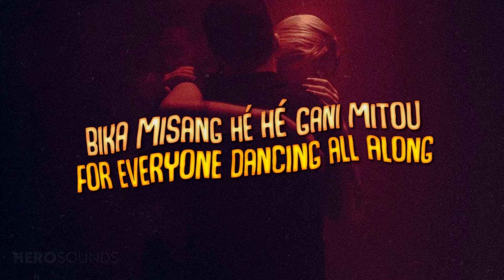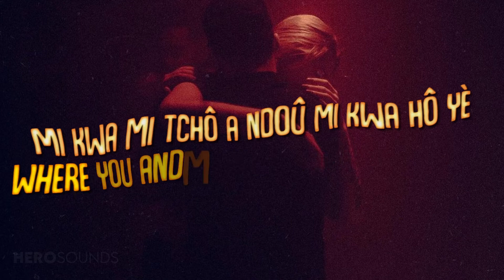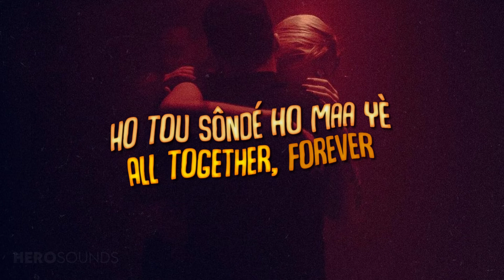Robin Schulz & Wes - Alane (English Lyrics)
► herosounds is YouTube channel dedicated to promote and support music artists and artwork artists.
🎵 Song info
Name: Robin Schulz & Wes - Alane

Random songs you may like:
LYRICS:
There is a love
A feeling so strong
Coming to the world from up above
Where you and me and all nature belong

Here is a song
The heart in a music so fine
For everyone dancing all along
A sound of joy that is so divine

Come on and dance in a love song
All together, forever
All together, forever
Join the world in a love song
People are singing, everyone loving free

We belong the planet
Here and everywhere
And nature is the home
Everybody share

Here and everywhere
Everybody share

Here and everywhere
Everybody share

All together, forever
All together, forever

All together, forever
All together, forever
herosounds™ - your best source for music.